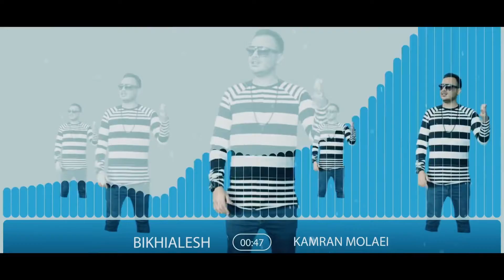کامران مولائی - بیخیالش | Kamran Molaei - Bikhiyalesh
آهنگ  "بیخیالش"♥️
مخلص همگی✋♥️